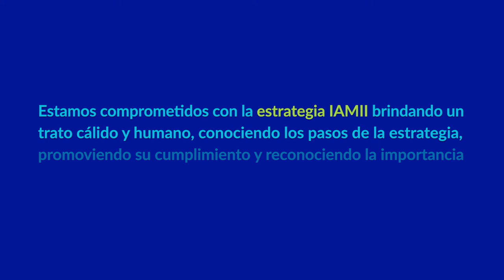Estrategia IAMII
En la Fundación Santa Fe de Bogotá nos estamos preparando para Obtener la Certificación IAMII Instituciones Amigas de la Mujer y la Infancia con enfoque Integral, estos son los 10 puntos clave.